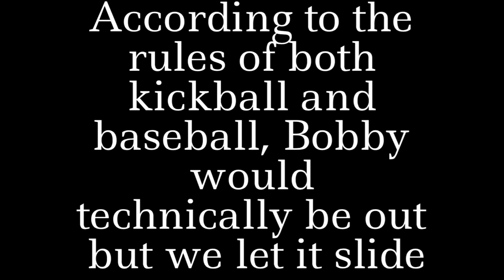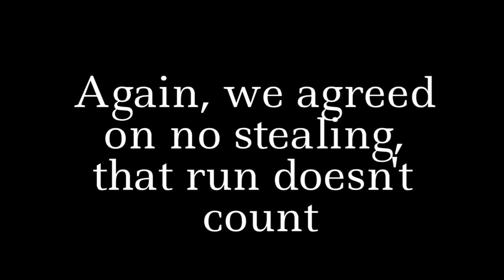GIANT KICKBALL!!! (S2F)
187- Minoru
Otto Croy- Odjbox
Boneless- Steve Aoki
Boundless- Aerochord
Pull up your jeans- It Takes Two to Tango
Mountain Downhill- Sum Wave
Warrior of the Night- Aerochord